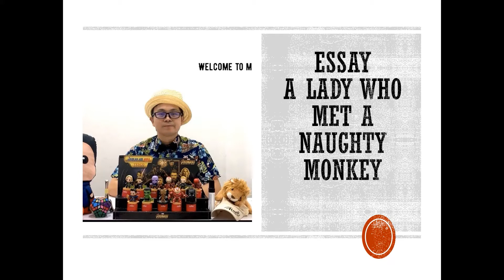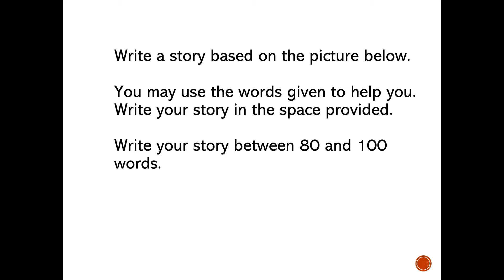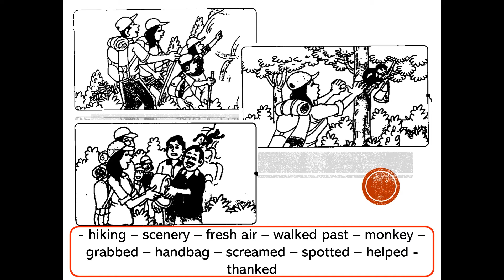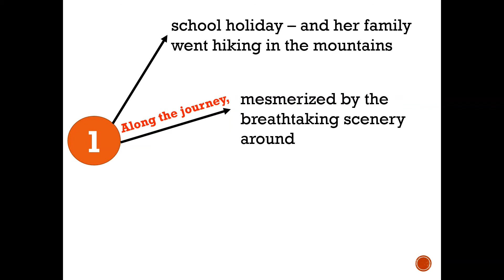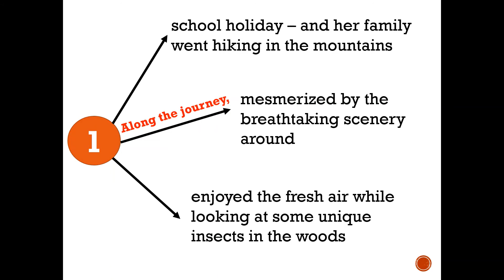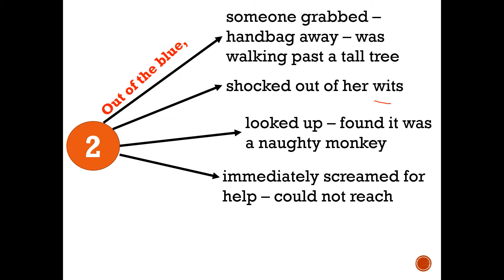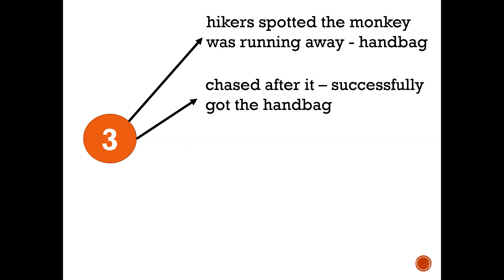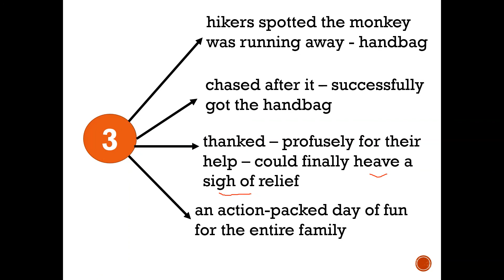ESSAY - WRITING PARAGRAPHS BASED ON PICTURES: A LADY WHO MET A NAUGHTY MONKEY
This video guides you to write a story about a naughty monkey that snatched a lady's handbag when she went hiking in the mountains.